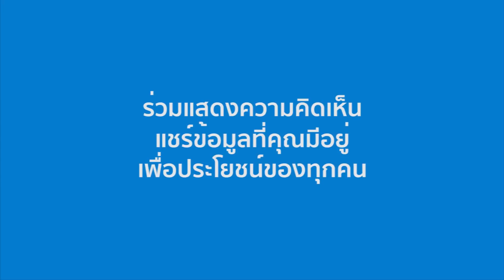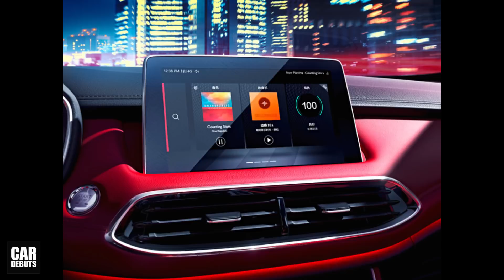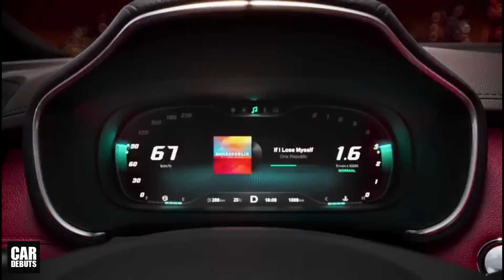เปิดตัว รีวิวสเปค 2019 MG HS รถ SUV สายพันธุ์ใหม่ ทำตลาดแทนรุ่น GS ขายทั่วโลก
เปิดตัว รีวิว All-New 2019 MG HS (เอ็มจี เอชเอส) รถ SUV สายพันธุ์ใหม่ ทำตลาดแทนรุ่น GS ขายทั่วโลก

หลังจากทยอยเปิดเผยข้อมูลและภาพ มาก่อนหน้านี้เป็นระยะ ในที่สุด SAIC ก็ได้เปิดตัว MG HS รถเอสยูวีสายพันธุ์ใหม่ที่ทางโฆษกของ SAIC เคยให้สัมภาษณ์กับสื่อต่างประเทศมาก่อนหน้านี้ว่า มันคือรุ่นที่จะมาทำตลาดแทน MG GS และด้วยการที่เป็น Global Model ที่จะมีจำหน่ายทั่วโลก นั่นหมายความว่า เราจะได้เห็นการเปิดตัวรถรุ่นนี้ที่เมืองไทยในอนาคต

สำหรับราคาจำหน่ายที่ตอนนี้ยังไม่มีการเปิดเผยออกมา แต่มีการคาดการณ๋ว่า ราคาเริ่มต้นน่าจะอยู่ที่ 150,000 หยวนหรือคิดเป็นเงินไทยอยู่ที่ 730,000 บาท ส่วนรุ่นท็อปสุดคือ รุ่น 30T เครื่องยนต์เบนซินเทอร์โบ 2.0 ลิตร จะมีราคาประมาณ 2 แสนหยวน หรือคิดเป็นเงินไทยอยู่ที่ประมาณ 973,000 บาท ติดตามช่องของเราทาง Facebook ได้ที่